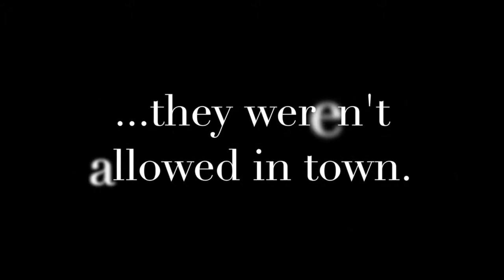The Gospel Of The Outcasts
CUMC 2015 Advent Sermon Series